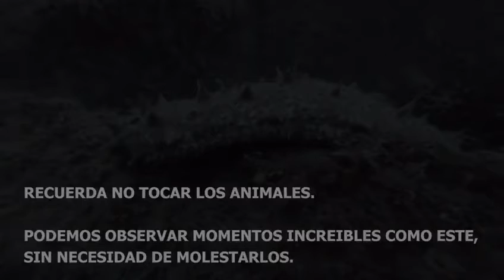Pepino de mar en fase de reproducción